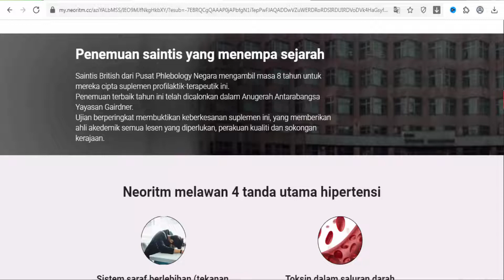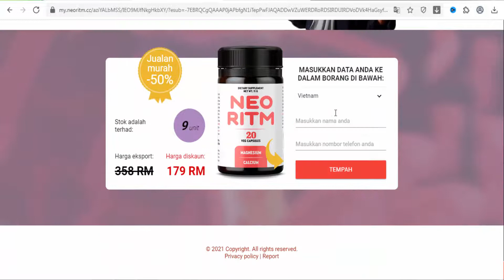Neoritm Malaysia - protects blood vessels and maintains heart health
Neoritm Сapsules - provide a carefully balanced complex that protects blood vessels and maintains heart health.The unique formula gently and effectively supports the entire cardiovascular system and general well-being. The Magnesium in the formula normalizes the heart rate and reduces the risk of blood clots. The L-carnitine in the capsules supports the body’s energy levels and improves physical endurance. The addition of Calcium helps to maintain the strength of blood vessels and healthy levels of cholesterol. Neoritm Capsules, your heart’s best friend!

Product form/ Packaging: 20 capsules inside a plastic jar.

Active ingredients: Magnesium, Calcium and L-carnitine. Mode of application: Intake by mouth with water 1 capsule, twice a day, with food.